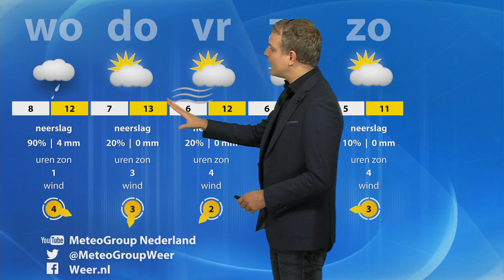Eerst buien, later veelal droog en rustig herfstweer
Vandaag en morgen vallen buien, donderdag begint een droge en rustige periode (afgezien van een bui in het noordelijk kustgebied). Details in de video. Vandaag met Jordi Bloem